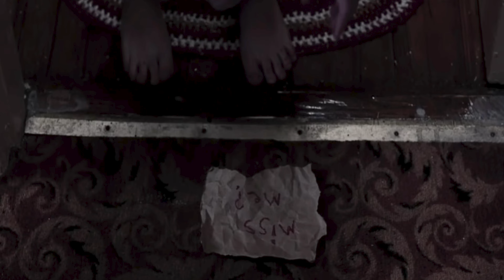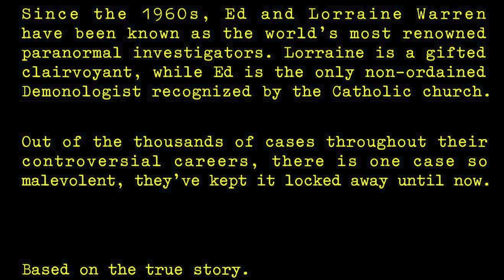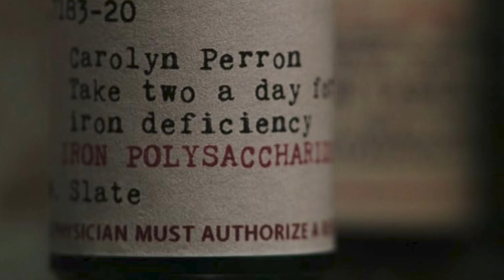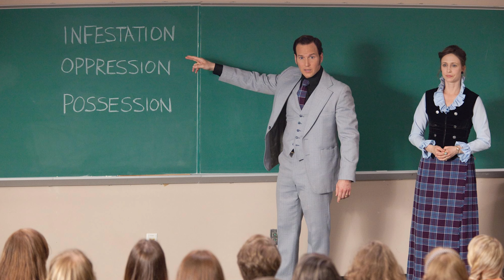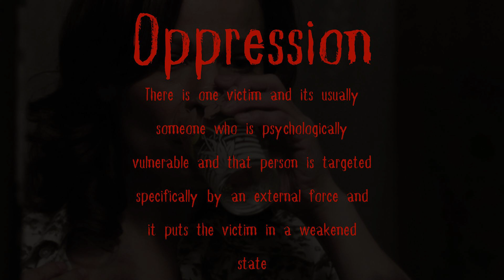THE CONJURING Explained | Horror Nights In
00:00 - 01:27 INTRO
01:28 - 01:53 - OVERVIEW OF THE CONJURING
01:54 -  4:24 HOW TO WATCH THE CONJURING UNIVERSE FILMS IN ORDER
04:25 - 05:03 FUTURE OF THE CONJURING UNIVERSE / SCARE FACTOR
05:04 - 38:34 THE CONJURING DEEP DIVE
38:35 - 45:47 THE CONJURING EXPLAINED
45:48 - 46:20 - OUTRO